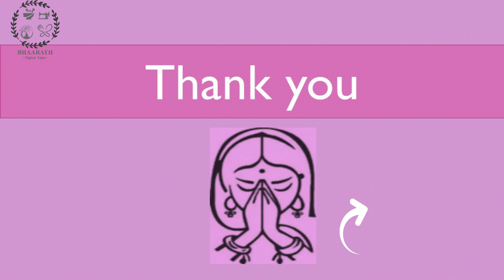Thirupavai pasuram - 2 ||తిరుప్పావై పాశురం - 2 // Adhbutham || అద్బుతం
it's Dhanur Masam. This is the time where Goda Devi obeyed the pooja called Tiruppavai. This Tiruppavai contains 30 poems, which are meant to sing 1 each day in this Masam.

 let's learn about these poems 1 each day.
2nd Pasuram:

వైయత్తు వాళ్ వీర్ గళ్! నాముమ్ నమ్బావైక్కు
శేయ్యుం కిరిశైగళ్ కేళీరో, పాఱ్కడలుళ్
పైయ త్తుయిన్ఱ పరమనడిపాడి
నెయ్యుణ్ణోమ్ పాలుణ్ణోమ్ నాట్కాలే నీరాడి
మైయిట్టెళుదోమ్ మలరిట్టు నామ్ ముడియోమ్
శెయ్యాదన శెయ్యోమ్ తీక్కుఱళైచ్చెన్ఱోదోమ్
ఐయముమ్ పిచ్చైయుంఆన్దనై యుంకైకాట్టి
ఉయ్యుమాఱెణ్ణి యుగన్దేలో రెమ్బావాయ్.